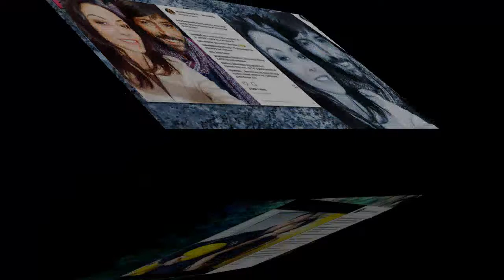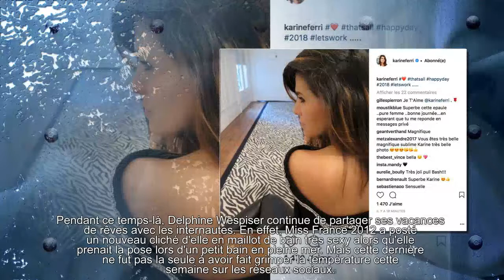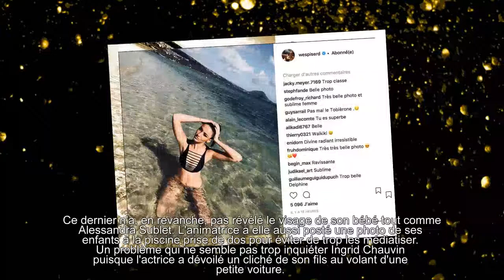Charlotte Namura, Shy'm, Jarry, Loup-Denis Elion... le top 10 des photos Instagram de la semaine